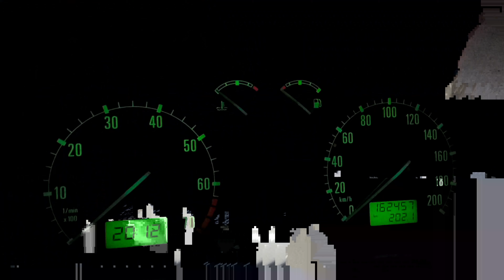VW MK1 CITIGOLF ACCELERATION AND FUN DRIVE DURING A VISIT TO SA PORT ELIZABETH. VELOCITI WHEELS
Had this VW Citi 1.4 Chico during a trip to South Africa from Germany.

Was a blast. Thanks to Paul and John for making this video possible. Tried some extreme views in windy conditions. Driving Port Elizabeth

SONG
NEFFEX - Go! 🚀 [Copyright-Free]
ARTIST
NEFFEX